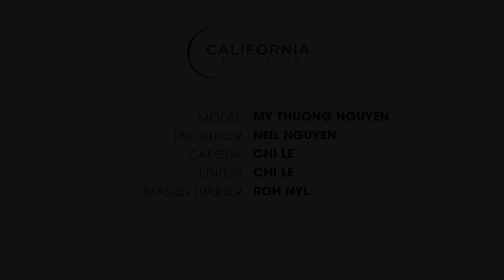Workout #3 | Bài tập eo thon dáng đẹp không cần gập bụng | CFYC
Trong tập 3 của series Workout, CFYC sẽ giới thiệu cho bạn các bài tập giúp eo thon dáng đẹp mà không cần phải gập bụng. Hãy cùng tìm hiểu nhé!

Nếu có bất kì thắc mắc nào hãy để lại câu hỏi dưới phần comment để được trả lời trong thời gian sớm nhất.